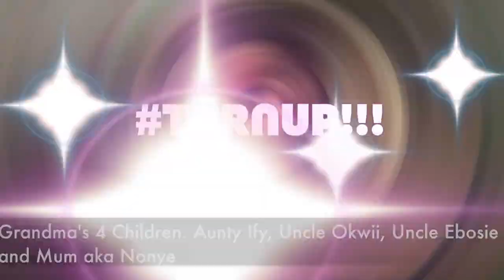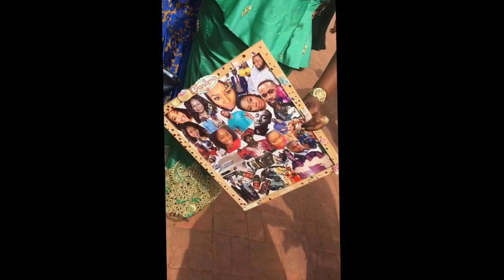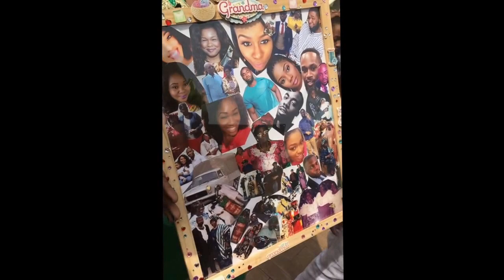Grandma turns 85! || MunasLife